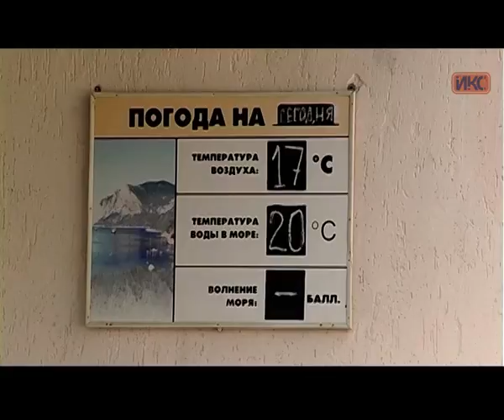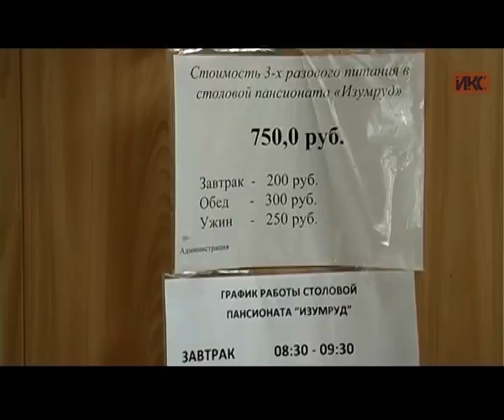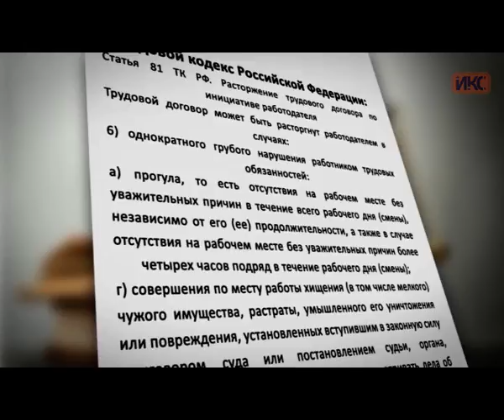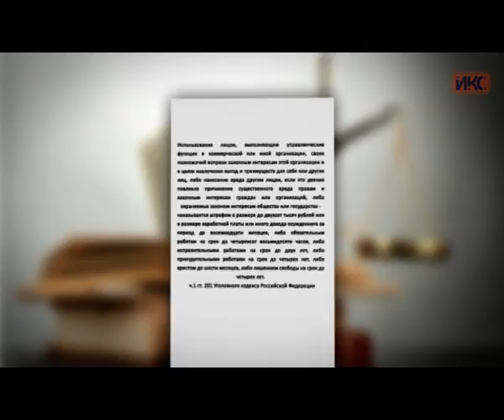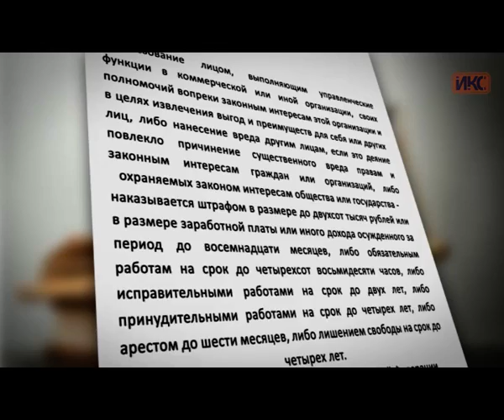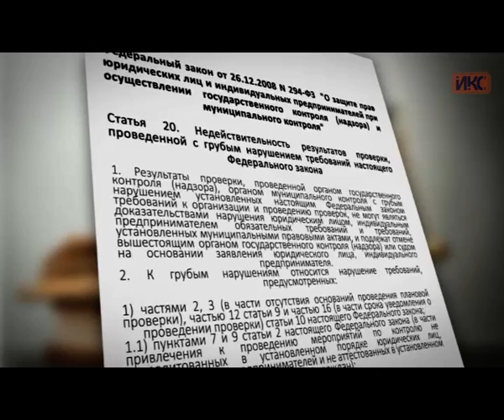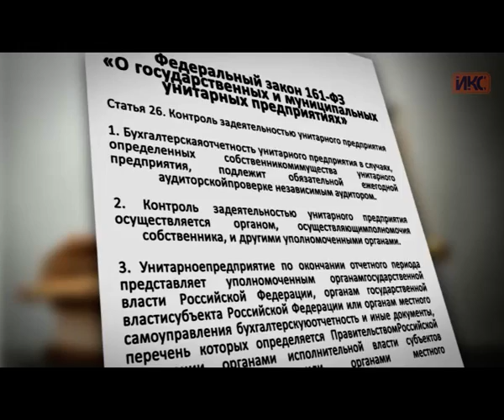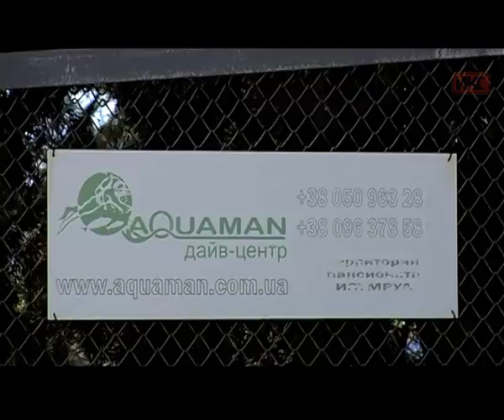Имеем право. Выпуск 69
Некоторые размышления на тему правовых аспектов громкого скандала связанного с событиями в ГУПС «Пансионаты Севастополя».